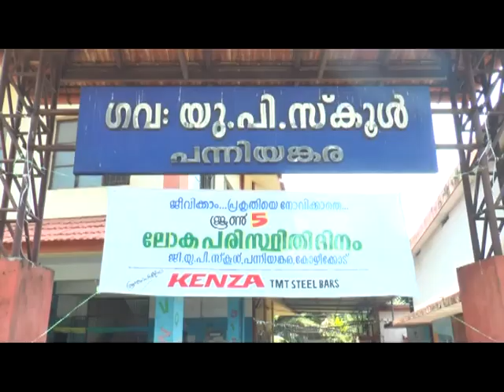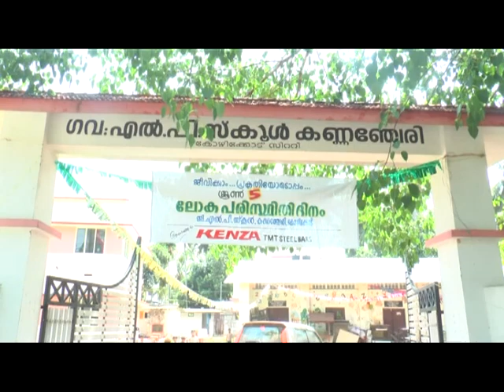KOZHIKODE JILLAVARTHAKAL 08 06 2023